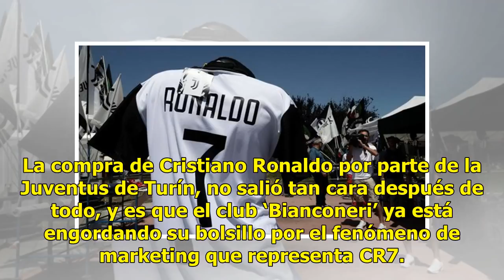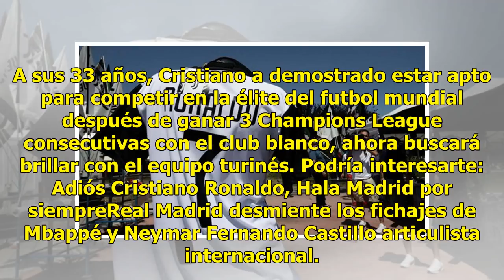¿Cuánto dinero ganó la Juve por vender camisetas de Cristiano Ronaldo?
La compra de Cristiano Ronaldo por parte de la Juventus de Turín, no salió tan cara después de todo, y es que el club ‘Bianconeri’ ya está engordando su bolsillo por el fenómeno de marketing que representa CR7. Tan solo en ventas de camisetas con su nombre y número, el club italiano ya recuperó prác...